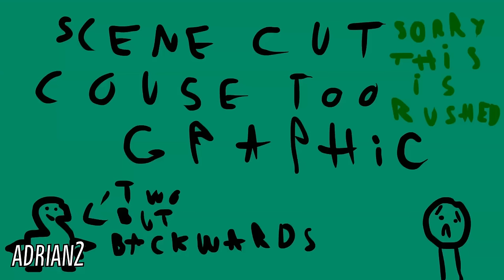The TPOT 2 Reanimated MAP!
After 6 months of over 100 DIFFERENT ANIMATORS' hard work, the TPOT 2 Reanimated MAP is here!

TPOT belongs to jacknjellify.